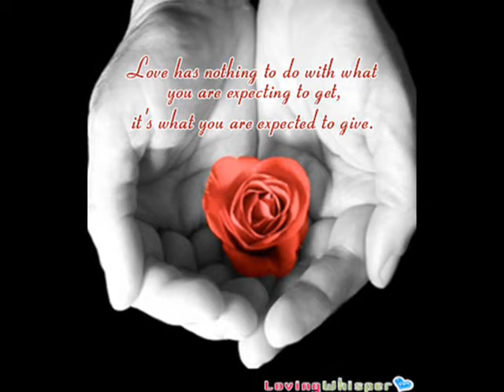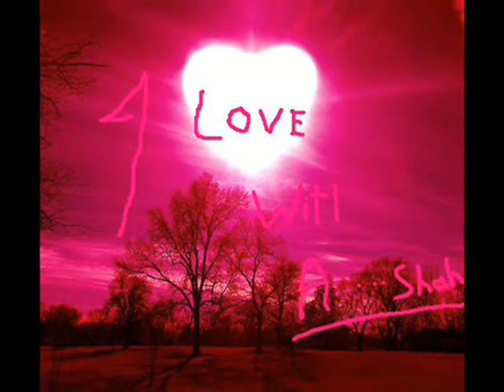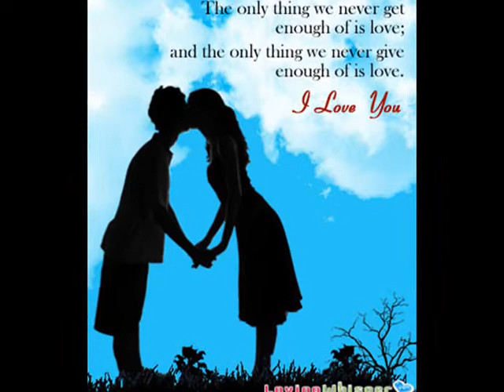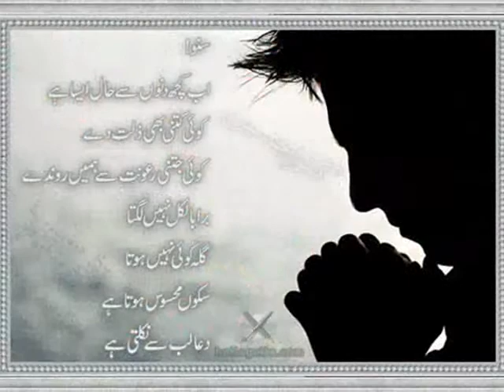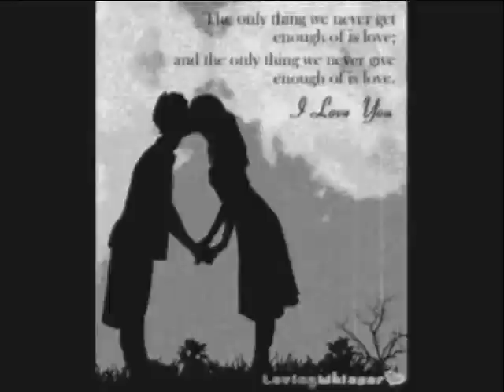Teri meri prem kahani Bodyguard (video song) Feat. 'adeel shah.wmv